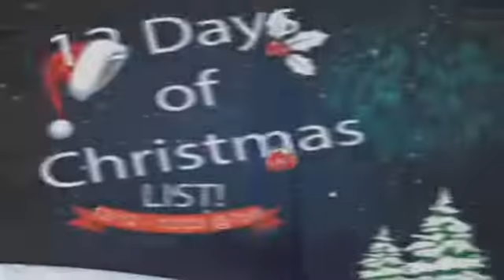THE REVEAL :: TopTen Christmas-Themed Television Show Episodes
FCN's "12 Days of Christmas" Lists - debates and hot takes on the best of Christmas!

Only on the Fifth Column Network.